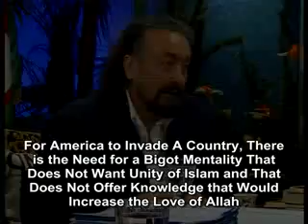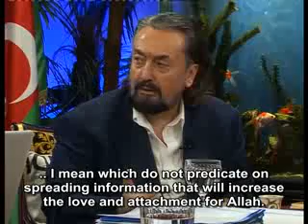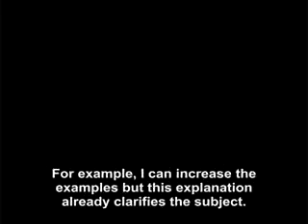For America to invade a country, there is the need for a bigot mentality that does not want Unity of Islam and that does not offer knowledge that would increase the love of Allah